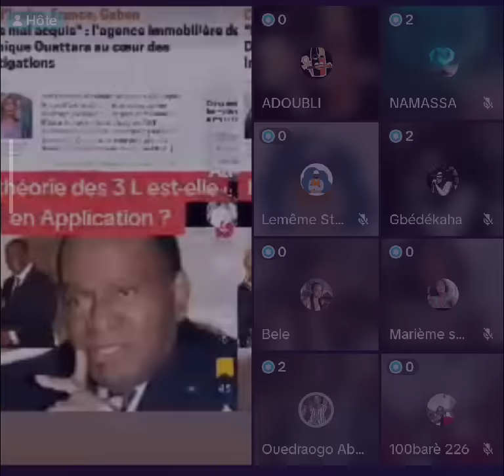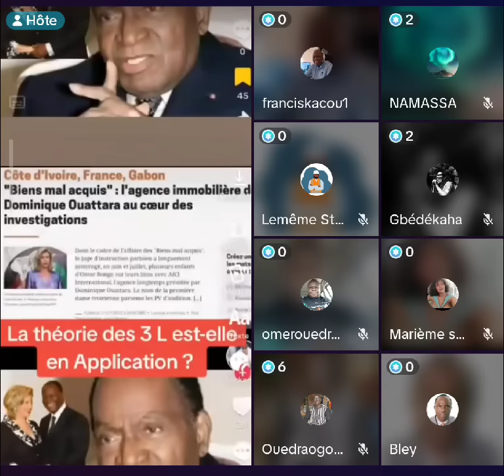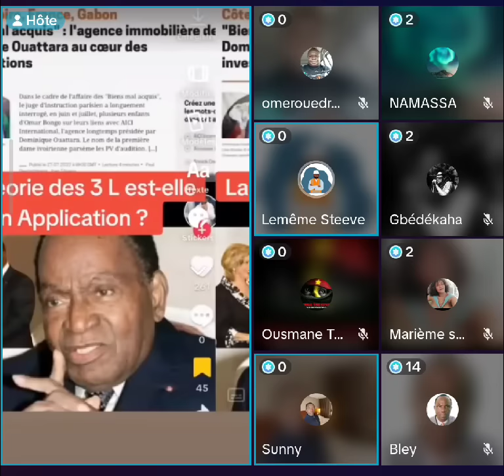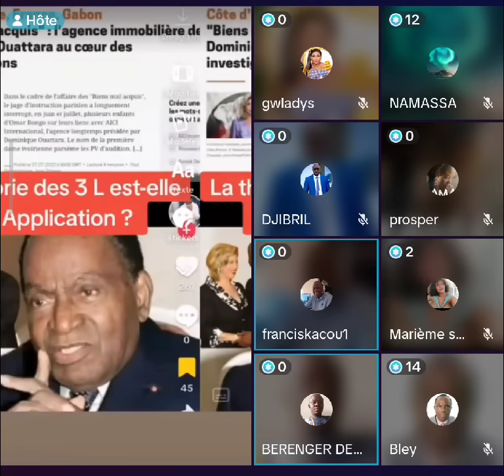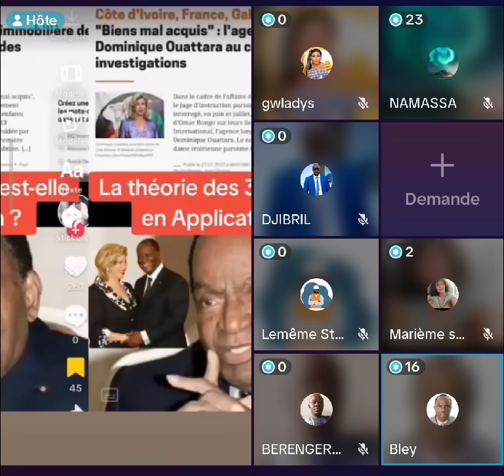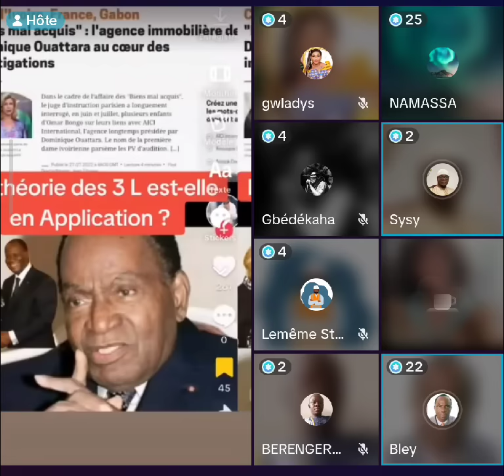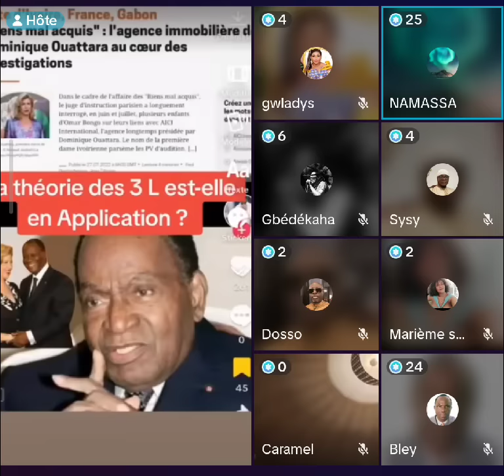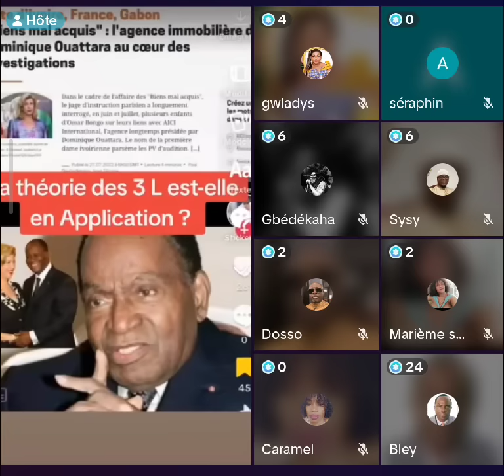Affaire de biens mal acquis en France 🇫🇷 de la première dame de Côte d'Ivoire Dominique Ouattara